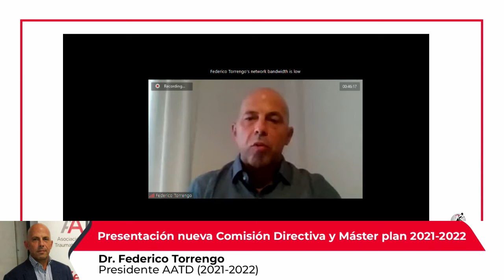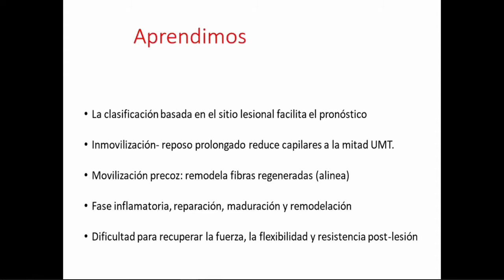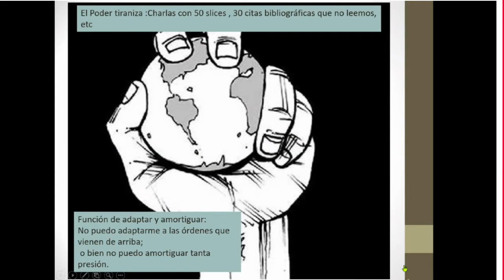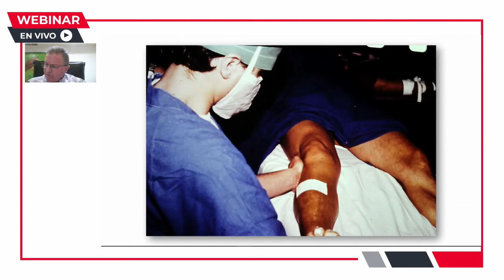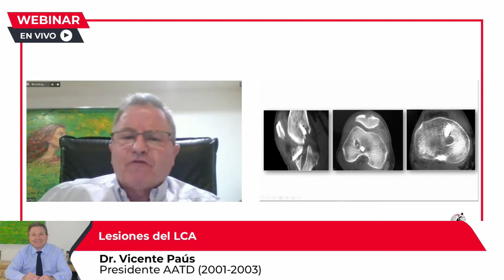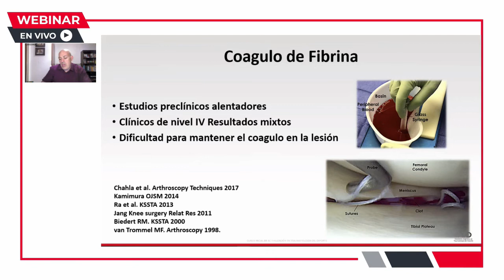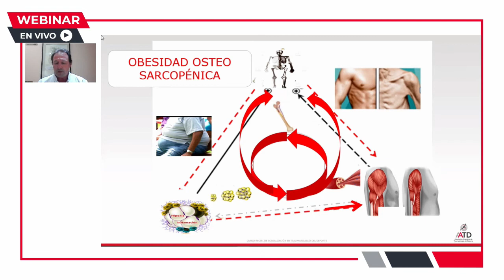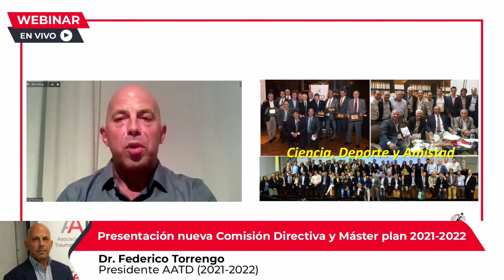1er Reunión Científica 2021: 35 años enseñando a tratar las Lesiones del Deporte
Programa:
¿Qué ha cambiado después de 35 años?
- Lesiones musculares. Dr. Arnoldo Albero.
- Lesiones meniscales. Dr. Omar Lencina.
- Lesiones del LCA. Dr. Vicente Paús.
Coordinadores: Dr. Roberto Avanzi y Dr. Matías Roby.

¿Hacia dónde vamos?
- Terapias Regenerativas. ¿Qué sirve? Dr. Ezequiel Santa Coloma.
- Ciencias del Deporte. Nuestro nuevo horizonte. Dr. Alejandro Lanari. Coordinador: Dr. Fernando Locaso
Cambio de autoridades AATD
- Cierre de Gestión 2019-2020. Dr. Daniel Martínez.
- Presentación de nueva CD y Máster plan 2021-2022. Dr. Federico Torrengo.
Coordinador: Dr. Carlos Yacuzzi